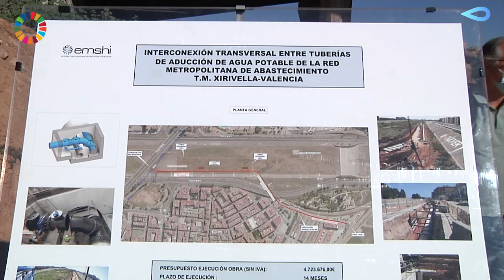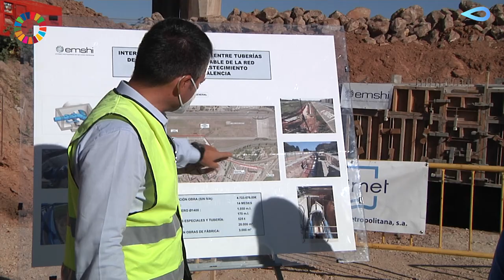Visita a la interconexión entre las plantas potabilizadoras del Área Metropolitana de Valencia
La presidenta de EMIMET, Elisa Valia, acompañada del CEO y del Director General de Global Omnium Dionisio García Comín y Vicente Fajardo, ha visitado las obras de la interconexión entre las dos plantas potabilizadoras
de abastecimiento al área metropolitana de Valencia, en concreto, a

su paso por Xirivella.

“La obra que visitamos hoy forma parte de la infraestructura
hidráulica de abastecimiento más importante que se ha llevado a
cabo en toda el Área Metropolitana en los últimos 20 años” ha
asegurado Valía.